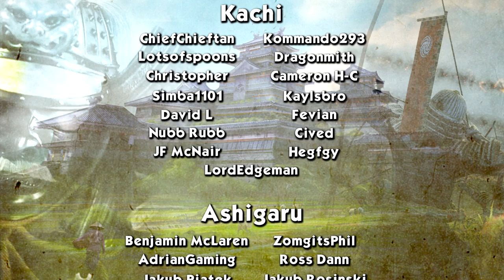KNICKERS - Thronebreaker: The Witcher Tales (Bonebreaker) - Ep.18!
Welcome to my Let's Play of Thronebreaker: The Witcher Tales! In episode 18 of our Thronebreaker: The Witcher Tales series someone new joins our army, a companion by the name of Knickers.

Thronebreaker: The Witcher Tales Gameplay Information:

Thronebreaker is a single player role-playing game set in the world of The Witcher that combines narrative-driven exploration with unique puzzles and card battle mechanics.

Crafted by the developers responsible for some of the most iconic moments in The Witcher 3: Wild Hunt, the game spins a truly regal tale of Meve, a war-veteran queen of two Northern Realms — Lyria and Rivia. Facing an imminent Nilfgaardian invasion, Meve is forced to once again enter the warpath, and set out on a dark journey of destruction and revenge.

Thronebreaker: The Witcher Tales Features:

Experience an all new 30-hour Witcher Tale with 20 possible world end-states.

Embark on over 75 thought-provoking side quests — one of the hallmarks of The Witcher series.

Explore never-before-seen parts of The Witcher world — Lyria, Rivia, Aedirn, Mahakam and Angren.

Manage resources, recruit and develop units in your very own customizable war camp.

Build an army and engage in story battles, which twist the game’s rules in wildly unexpected ways.

Thronebreaker features over 250 single player tailored cards, as well as 20 brand new cards for GWENT: The Witcher Card Game.

Each card represents an entity in the game — characters players interact with during open world exploration can become on-hand assets, deployable during battle.

During each playthrough, players make choices and face their consequences — acting against an ally’s convictions might cause their card to disappear from the deck.

Mastering the campaign allows unlocking premium animated versions of cards, additional multiplayer avatars, borders, and titles.

Fully voice-overed dialogues, localized into 11 languages.

Thronebreaker: The Witcher Tales is developed by CD Project RED.